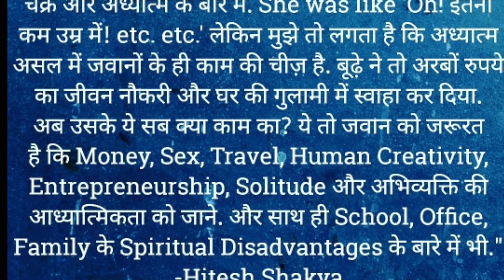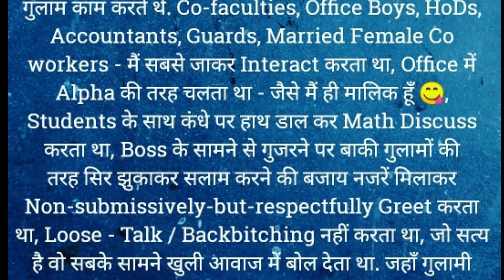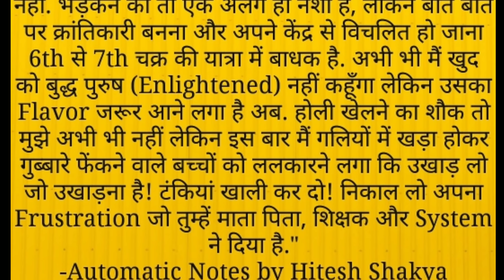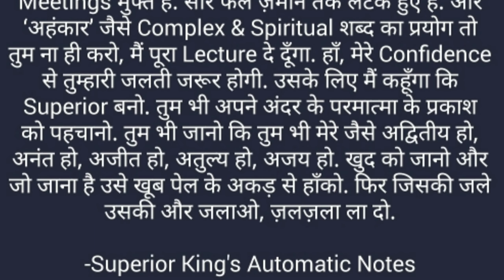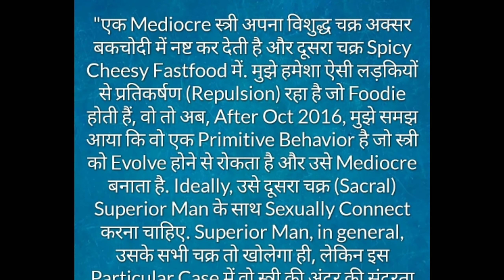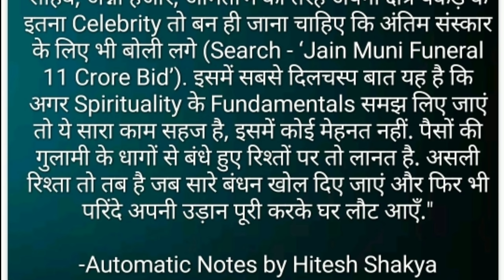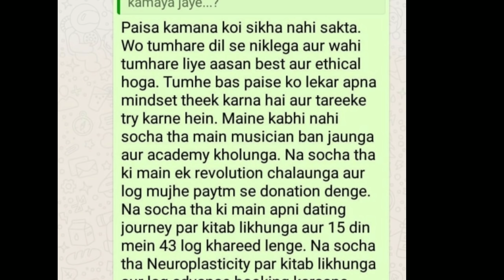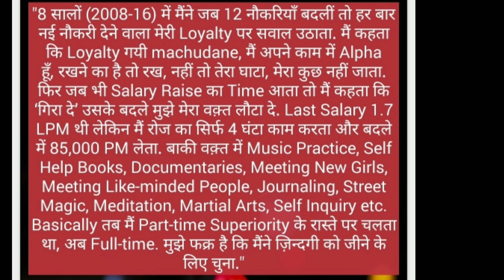Automatic Notes by Hitesh Shakya - Part 1 | Senior IIT Baba Hitesh Shakya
Senior IIT Baba Hitesh Shakya

These are my automatic notes. Please do your own research on Automatic Writing. The central idea is that you don't have to be logical or judgemental while writing. I have been practicing automatic writing for many years. I am also writing journals for past ten years. So basically every day a small paragraph pops up in my head, I open my google docs in my phone and my thumbs start writing these notes automatically. Usually these notes involve my past memories and new ideologies. You may say I get possessed by some higher intelligence while writing these.

Ebooks written by Hitesh Shakya -

1. Sab Neuroplasticity Hai (Hinglish, 108pg, 150/-) : Must read for all the superiors. Includes autobiography of Hitesh Shakya

2. From Sex To Superiority (Mixed Language, 100pg, 150/-) : Must read for men struggling with sexuality. The book theoretically proposes and practically describes with my own experiences how a man can use his sexual urges and desires to unlock undiscovered dimensions of human consciousness. 'How Awakened My Chakras'.

Enroll in one month online one to one chakra activation course 'Complete Course In Superiority' by Hitesh Shakya

About Hitesh Shakya-
IIT Bombay Alumnus (EE05). Ex FIITJEE Maths Faculty. Guitarist. Pianist. Tabla & Mouth Organ Player. Flutist. Vocalist. Rapper. Song Writer. Social Reformer. Parenting Expert. Spiritual Preacher. Street Performer. Public Speaker. Writer. Conspiracy Theorist. Quantum Activist. Education Expert. Urdu Enthusiast. Spanish-Telugu-Bengali-Marathi Enthusiast. Bhagwat Gita & Quran Enthusiast. Kundalini Shakti Enthusiast. Human Brain Enthusiast. Admirer Of Osho, JKrishnamurty, RajivDixit, Lord Shri Krishn & Prophet Mohd SAW, Founder Of Revolutionary Cult - Superior Society.

Objective Of Superior Society-
To spread the idea of infinite human potential, creativity and absolute freedom.

Support Revolution-
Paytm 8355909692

LiberatedHitesh